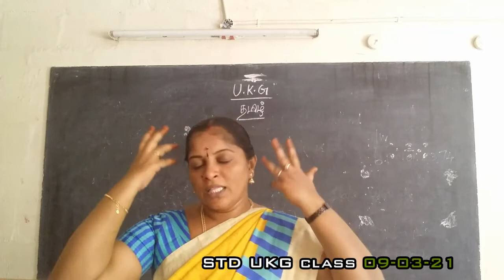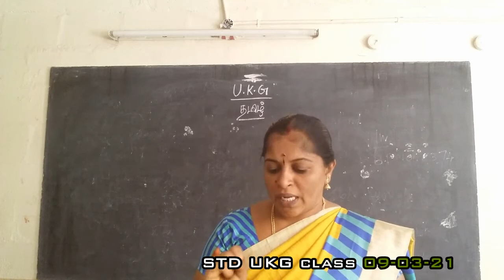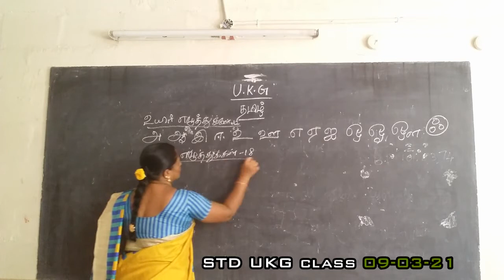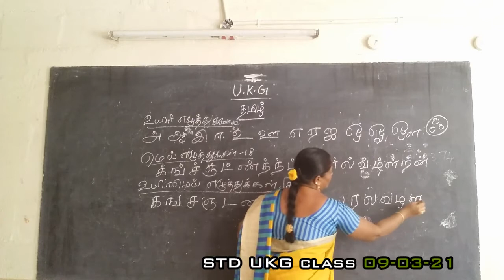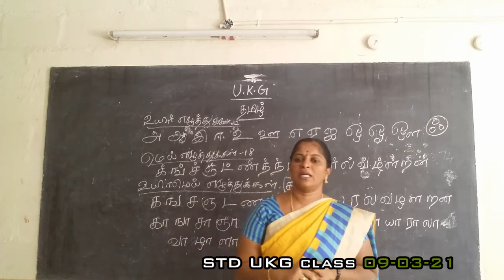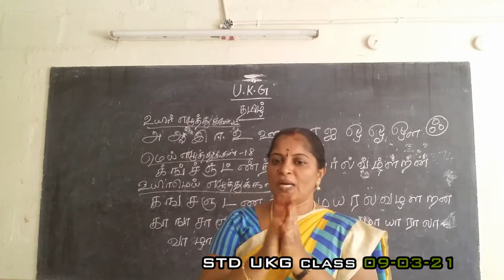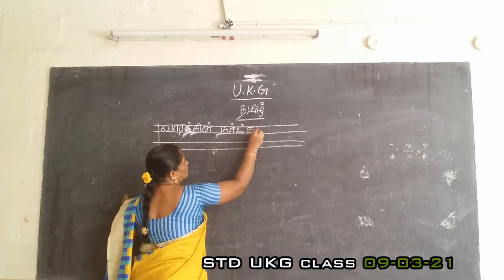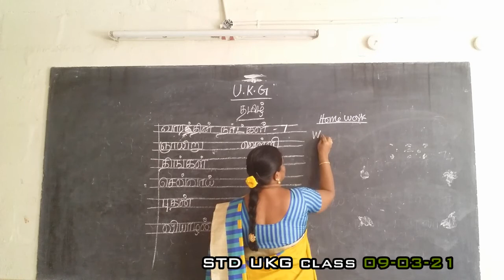UKG TAMIL 9.3.21